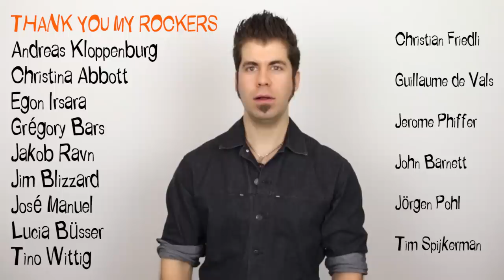✪ David MeShow - Alive (Official Music Video)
Hey guys! I will be back soon! FEB 2023

David MeShow: Lyrics, composing, recording, mixing, mastering
Julia Westlin: Filming, Video production

Gears:
Guitar FX: Kemper Profiling Amplifier & SinMix Profiles, Guitar Rig 5
Audio Interface: Steinberg MR816 CSX
Guitars: Gibson SG Supreme, jackson slat3-6 soloist
Bass: ESP LTD B-1005
Drums: EZDrummer 2
Microphone: AKG C636
Audio Software: Cubase, Wavelab
Plugins: Acustica Audio Acqua & Nebula, TC Electronic Powercore X8, Oxford plugins bundle
Video Software: Adobe Premiere Pro, Magic Bullet Looks

LYRICS: (SOON)